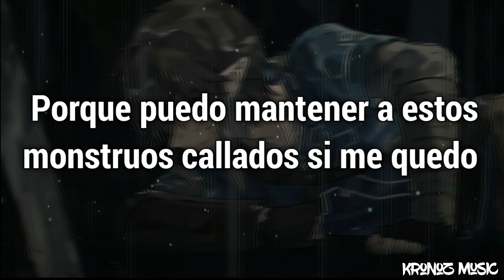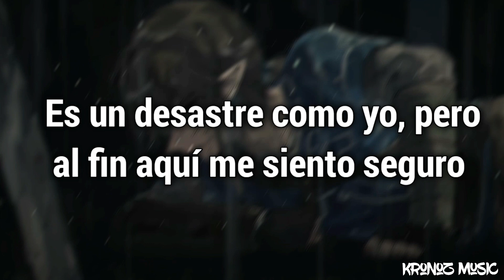Citizen Soldier - Easy's Never Been This Hard「Sub Español」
Canción: Easy's Never Been This Hard

✍Traducción: Kronoz Music
"Easy's Never Been This Hard" Significado al español:
"Fácil nunca ha sido tan difícil"

Personaje: Link
Juego: The Legend of Zelda

『Contactame en:』

📄Lyrics/letra:

Why does getting out of bed
Feel like I'm moving mountains
How'd the shower get 10,000 miles away
It's a struggle these days to open up the curtains
'Cause I can keep these monsters quiet if I stay...

Under the covers I'm fine
'Cause I'm sick of the climb
If I leave I might die
'Cause I can't fail if I don't try

Easy's never been this hard
Born to fail right from the start

What is tapping up sight this room feel like it coffin
It's a mess like me but it least 'til I feel safe (feel so safe)
Now the television wants to know if I'm still watching
Is the only friend and never checks on me these days

Citizen Soldier - Easy's Never Been This Hard  l

© If you are the producer or owner of this song or art and you want it to be removed, then let me know and send me a email to  and I will remove it.